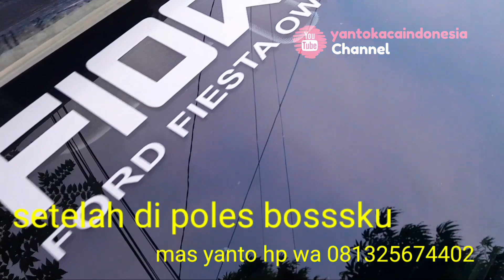korban youtube part 2 kaca Ford fiesta ambyar di poles sendiri